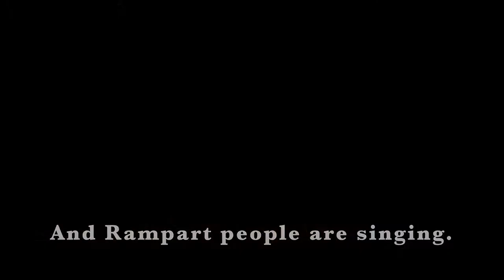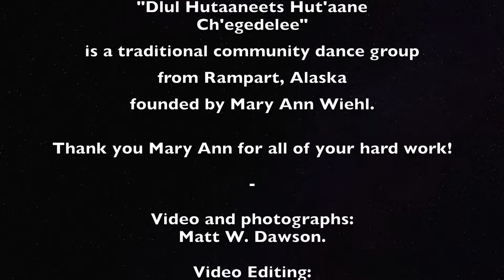Rampart Dance Group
This is the traditional dance group of Rampart, Alaska.  The name of the group is Dlul Hutaaneets Hut’aane Ch’egedelee (this translates to English as “Rampart People are Singing”).

This group represents the combined effort by the school and community to provide the first traditional dance group in Rampart in over 100 years.